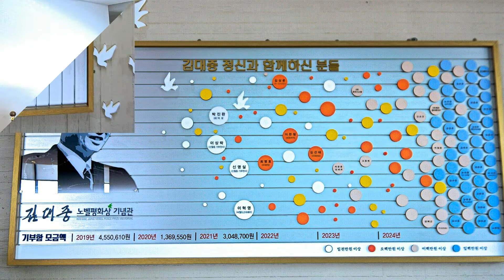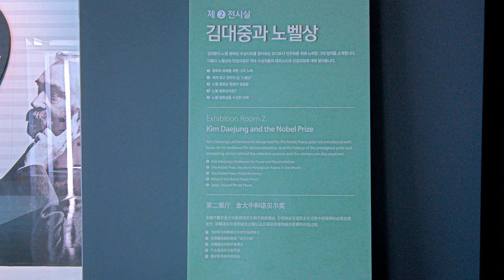【2022】김대중 노벨평화상 기념관 & 소년 김대중 공부방